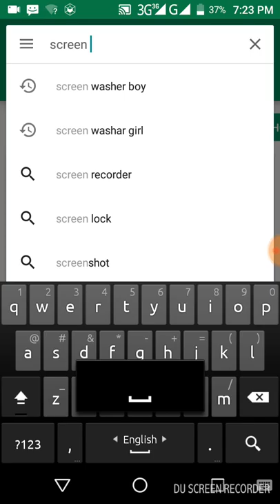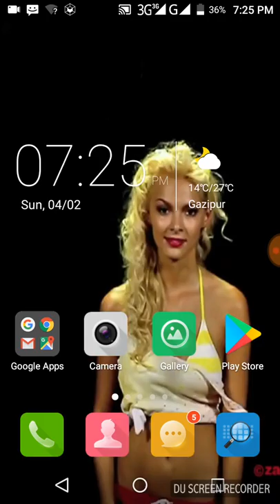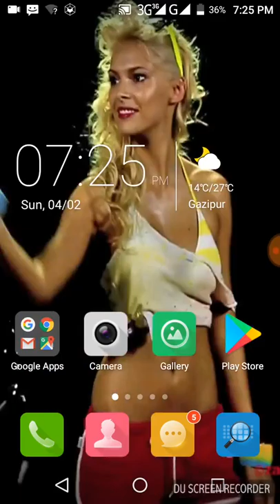এই সুন্দরি মেয়ে আপনার মোবাইলের স্ক্রিন সবসময় পরিস্কার করে দিবে।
খুবই ভাল একটা এপস এই এপটা আপনি আপনার মোবাইলে  লাইভ ওয়াল পেপারপেপার হিসেবে ব্যবহার কবতেকবতে পারবেন।এই এপসে একটা মেয়ে সবসময় আপনার মোবাইলের স্ক্রিন টা পরিস্কার করবে।
This is a great app that you can use in your mobile to use as a live wall paperpaper. A girl in this app will always clear your mobile screen.